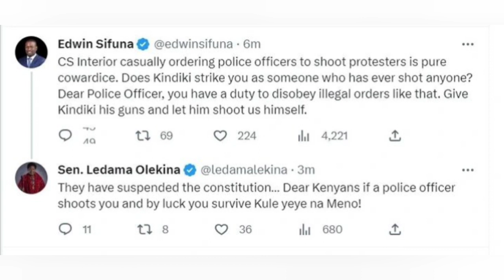Tensions Grow in Azimio as Senators Ledama & Sifuna Cries Foul Over Kindiki's Tough Warning On Demos